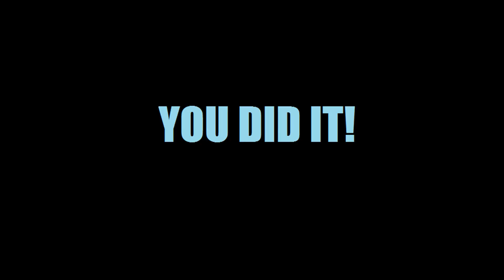You did it!